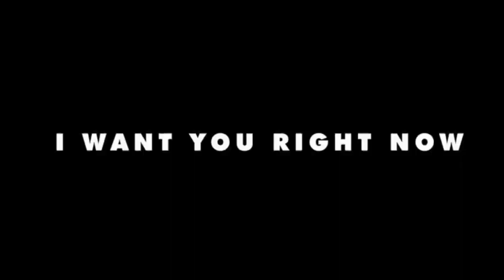First kiss Yo Yo Honey Singh